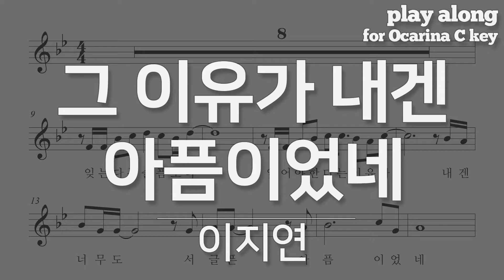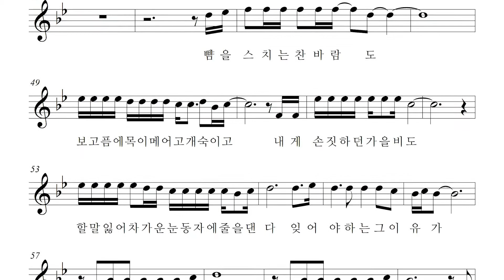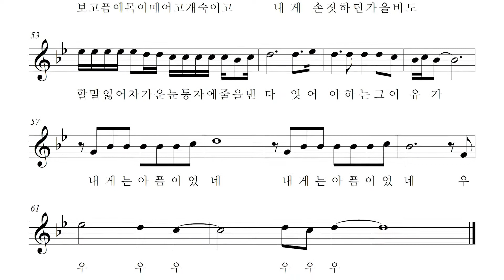이지연 - 그 이유가 내겐 아픔이었네, 오카리나 악보 반주 play along MR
그 이유가 내겐 아픔이었네 - 이지연